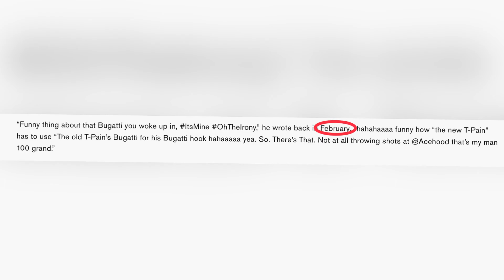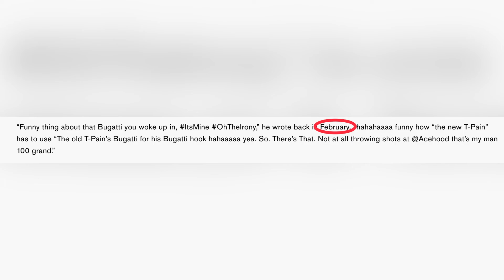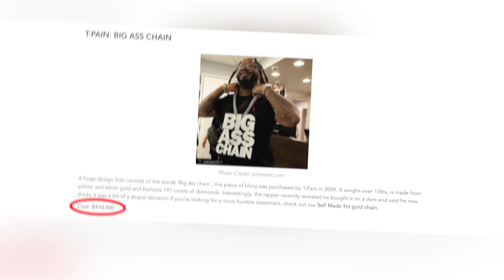Did what Usher say REALLY set off T pain’s depression?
T pain is a Legend and should be respected as such but I think this is just editing to make people watch the show. I talk about T pains 2013 prior to said incident.